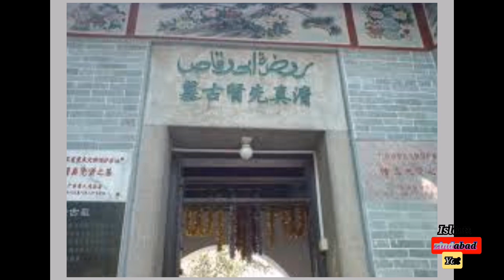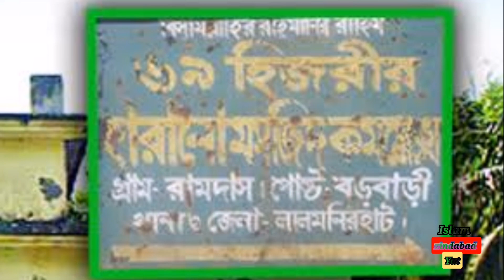তাহলে কি মহানবী (সাঃ) এর সময়েই বাংলাদেশে ইসলামের সূচনা হয়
বাংলাদেশে ইসলাম এসেছে নবীজির যুগে,

রাসুল সাঃ জীবিত অবস্থায়ই বাংলাদেশে ইসলাম এসেছে
বাংলাদেশে ইসলাম আগমনের ইতিহাস , বাংলাদেশে ইসলাম প্রচারের ইতিহাস,
islam in bangladesh,
বাংলাদেশে ইসলাম